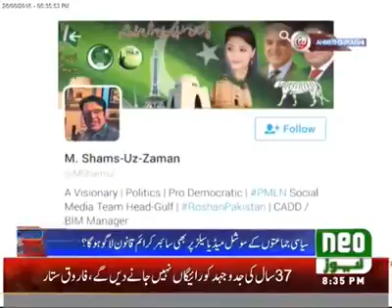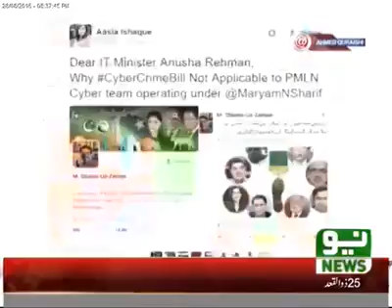Social Media Team under Maryam Nawaz deformed Nishan-e-Haidar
PML nawaz's Social Media team crossing the line again by deforming a famous Pakistani mili'naghma and on top of it, deforming Nishan-e-Haidar, the greatest medal of Pakistan.

It is no secret that Nawaz Sharif's daughter Maryam Nawaz is running a team of social media experts who Photoshop fake images of their opponents and circulate other campaigns.